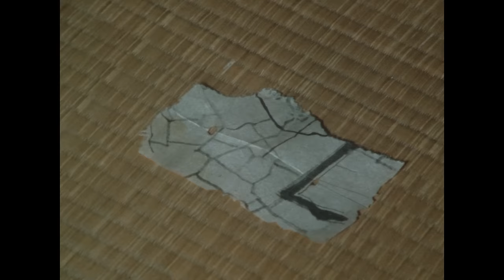Private Detective DOBU 3 | Full Movie | SAMURAI VS NINJA | English Sub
A subsciption service specializing of SAMURAI & NINJA contents has started!

▼Synopsis
He is weak with liquor and weak with women. But once a case arises, he is unparalleled in strength. Based on the novel by Renzaburo Shibata, the author of numerous masterpieces of historical fiction, including ""Nemuri Kyoshiro ~ Burari Hika”. Kunie Tanaka plays the role of Dobu, a muddle headed person who, far from being a man of decency, has a penchant for ""drinking, hitting, and buying. The ad-libbed comical exchanges between Kunie Dobu (in charge of the humor) and the female pickpocket Osen, played by Kilin Kiki (in charge of matching the comedy), are hilarious!
Six men were pardoned and returned to Edo from Hachijojima. However, four of them are killed one after another. Only two remain. Kosuke (Koichi Miura), a pickpocket, who is also the junior of Osen (Kilin Kiki), as well as Kingo Shimura (Tsutomu Isobe), who had been sent to the island after killing a blind person. Since all of them were stripped of their clothes and killed, Dobu (Kunie Tanaka), an Okkabiki, suspects that the gang of murderers is ""looking for something"".